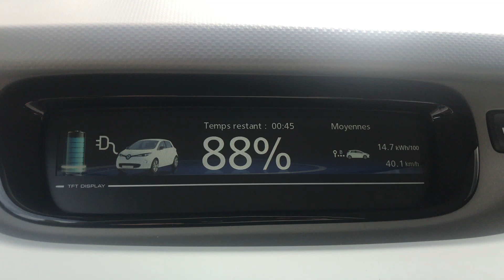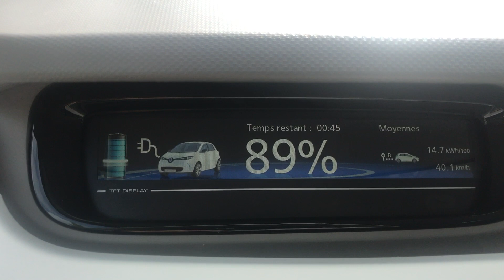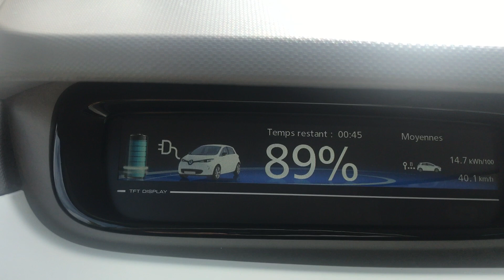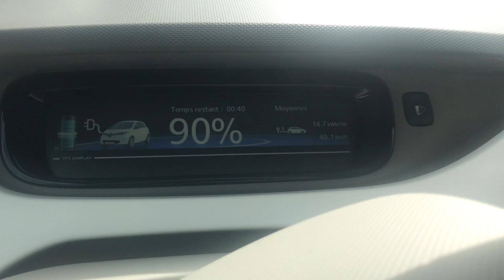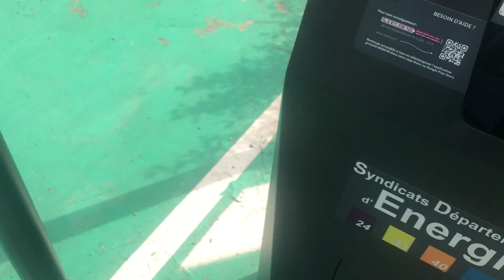Renault Zoe Charge Rapide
Il faut savoir que sur la vidéo il affiché 40 minutes mais 30 minutes serve pour les 5 derniers pourcents